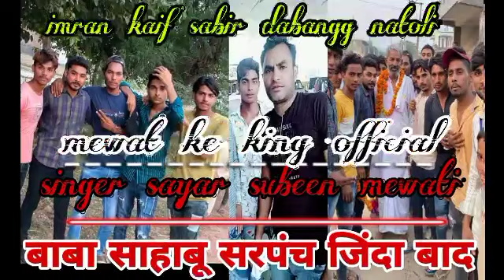sr 20000 sayar subeen sarpanchi song बाबा साहाबू सरपंची सोंग मेवाती new 2022 sarpanchi song mewati